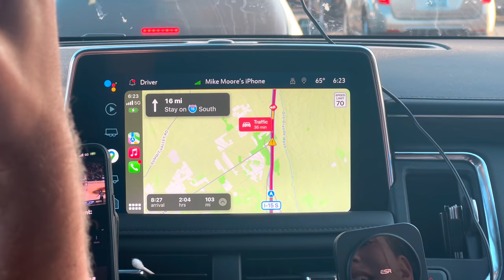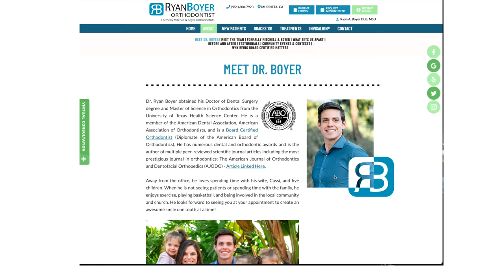Finally back together!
The trip to California was a memorable one! We had a blessed time with family and friends! Thank the Lord for keeping us safe during that long road trip!

We are a family of 7 living in Idaho! We have 5 children: Jirah(12), Sophia(10), Micah(6), Jeremiah(4), and Noah(2)! We enjoy making videos that are not only entertaining but also informing and inspiring to you! Our videos range from DIY projects, to life hacks, to food recipes, and much more family fun! We hope to have you along right beside us on this crazy journey!